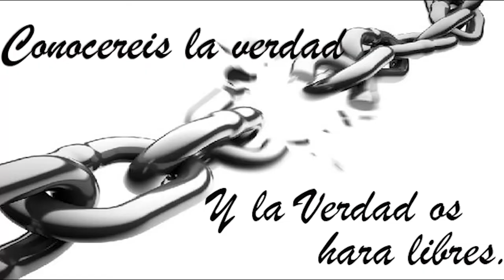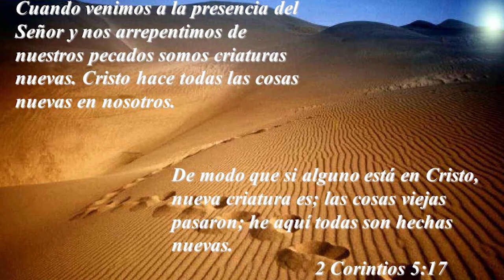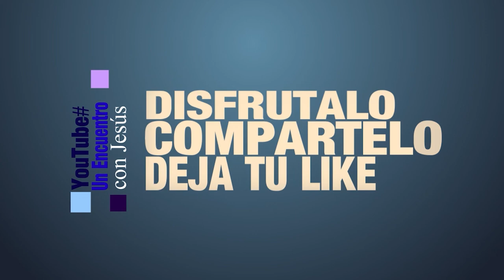055 YouTube#Un Encuentro con Jesús (Juan Jose Sanchez)